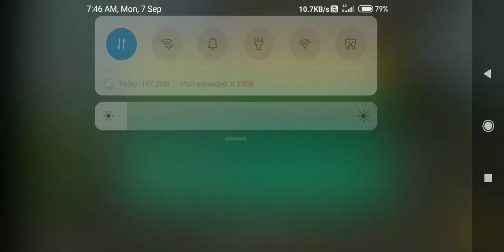Mini Outpost Live l Mini Militia Gameplay l All tips And tricks to win l Mini militia 2020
Mini Outpost l Mini Militia Gameplay l All tips And tricks to win l Mini militia 2020